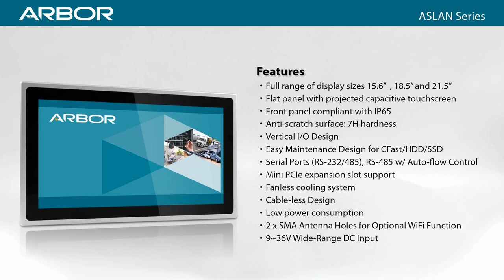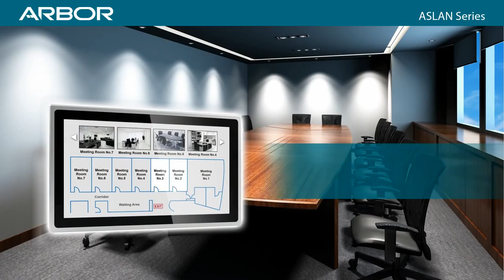ARBOR - ASLAN Series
ASLAN Series - Industrial Widescreen Panel PC from ARBOR.